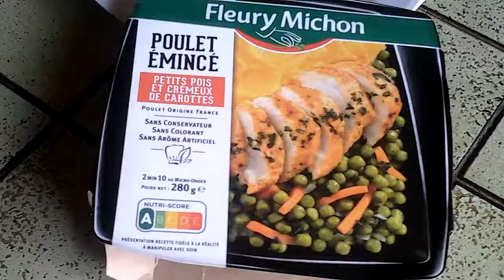Poulet émincé petits pois et carottes Fleury Michpn